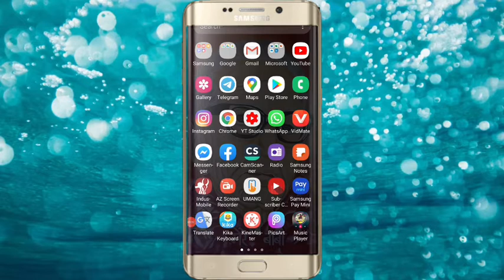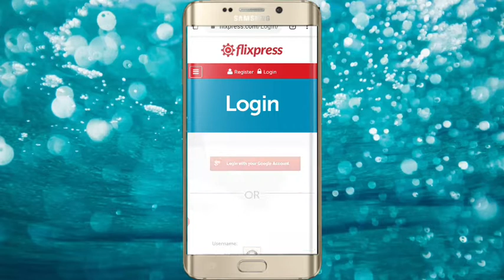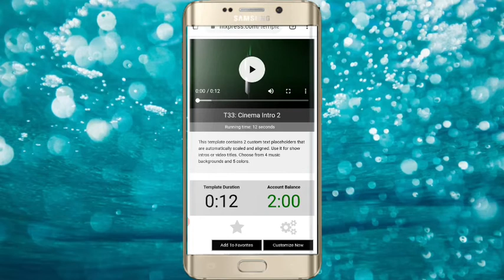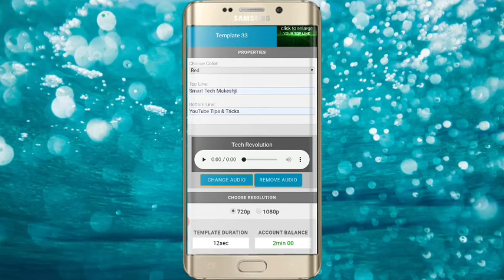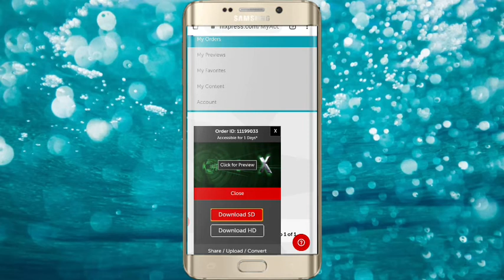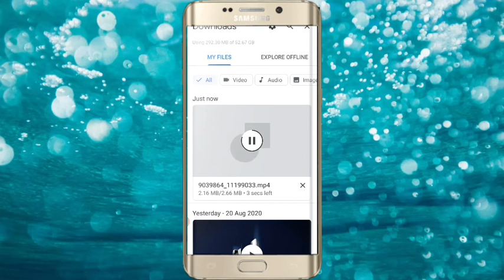Online intro kaise banaye/How to make a online free video intro for YouTube channel 2020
Online3Dintro Onlineintro I am Mukesh Welcome to our youtube smart Tech Mukesh